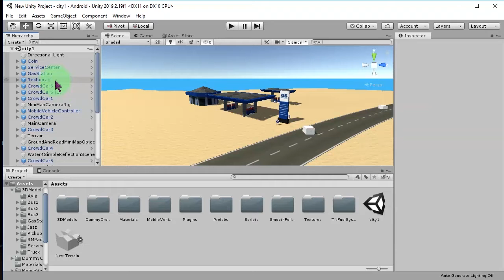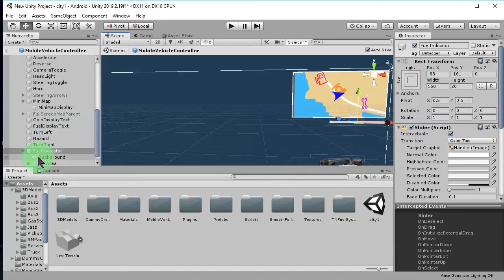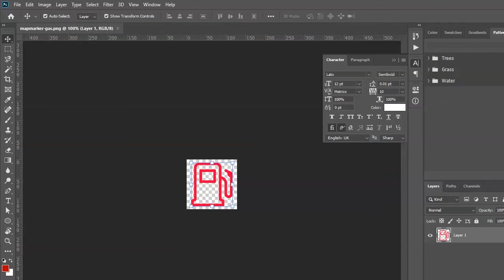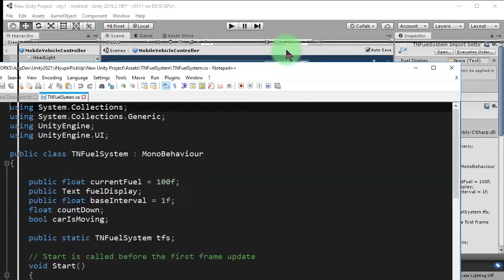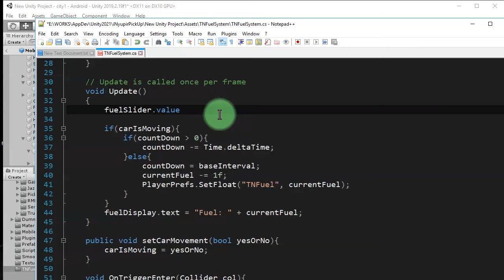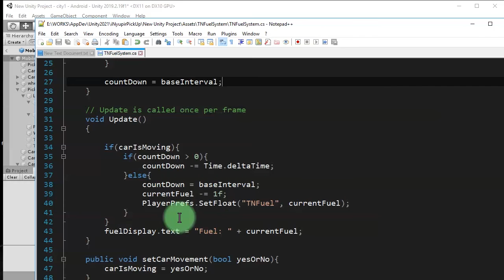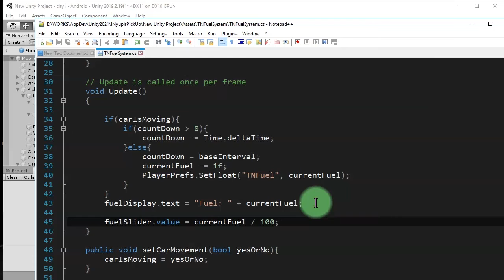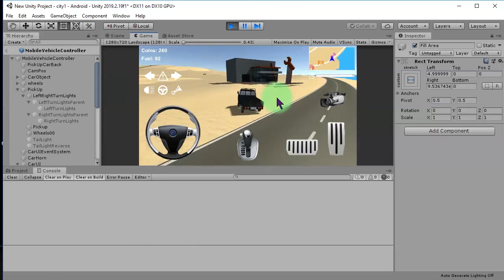How to use Unity Slider as your fuel indicator in your vehicle game | Unity Fuel System Tutorial #3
It's more interesting to use slider as our fuel indicator instead of just plain text as I did on my previous video

So in this video I'm showing you how to use Unity Slider UI as our fuel indicator and how to apply our current fuel value to the slider.